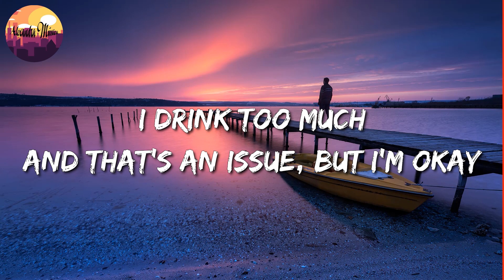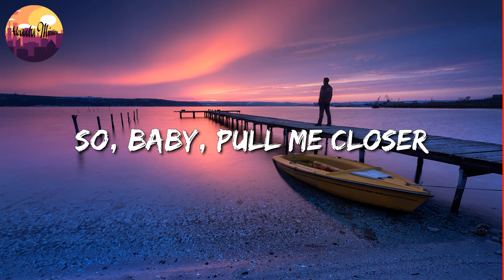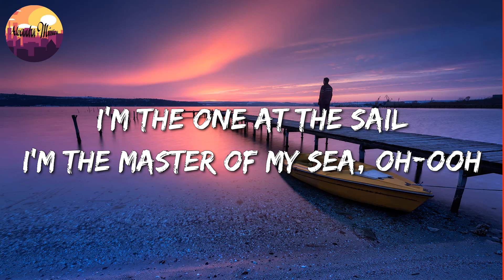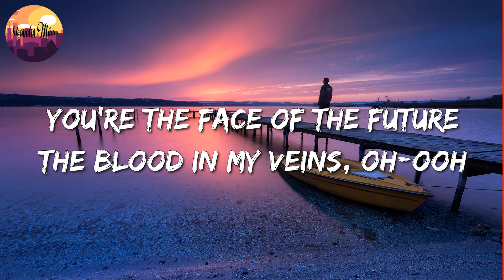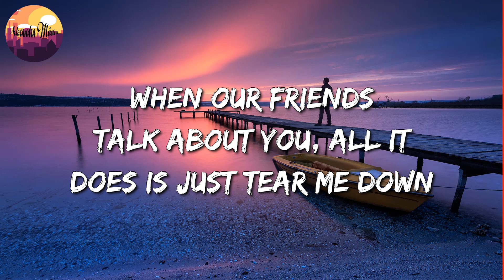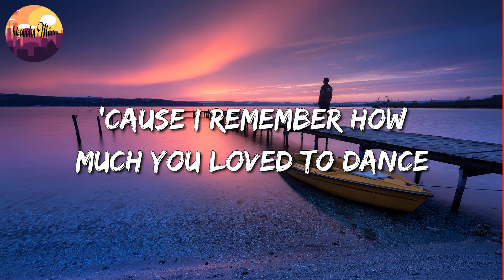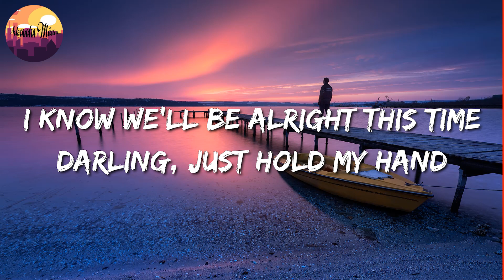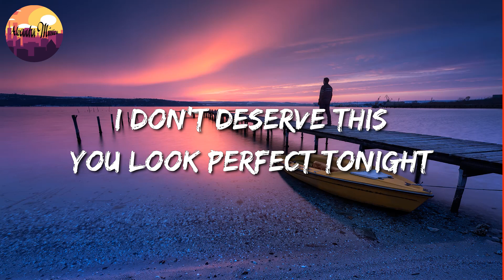🎵 The Chainsmokers & Halsey - Closer || Imagine Dragons, Bruno Mars, Ed Sheeran (Mix)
🎵 Closer  (Lyrics): 🎤